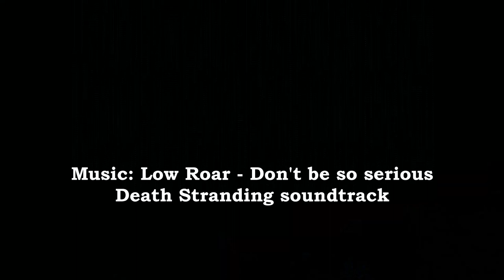Milestone Buttress Approach (Grade 3)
Music from the Death Stranding game soundtrack.
Low Roar - Don't be so serious.

Just a short one!
I plan to do more soon and treated myself to some proper approach shoes.
What better route to test "approach" shoes than a route with "approach" in the name.

Milestone approach has some nice exposed hand flake traverses and takes the easiest line, weaving up the face through a handful of VD rock routes. It, and the continuation are a great alternative start to the north ridge at an amenable grade 3.
If you're unfamiliar with the route and want to try it, I recommend sitting on a boulder down below with a guidebook and working the line out in your mind before starting. use the big ledges as landmarks. You can easily end up on a VD route and be outside the limits of scrambling if you go off-line.
I've climbed this and all the routes around it on many occasions both for fun and guiding friends. So a lunchbreak speed run felt very doable!

Very busy day on milestone so I had to politely ask a trio if I could dart over their ropes. Luckily they didn't mind at all!
Handy since I was trying to fit the route in on a lunchbreak from work!